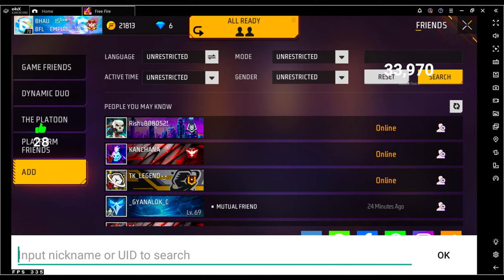Bhau ff live 😄 Cs Rank Pushing 🎯 Grandmaster ❌ Region ✅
M500 King Is Here ❤

     Pc Specs 🖥️

CPU : 12th Gen Intel i5
GPU : Geforce Gtx 1660 Super
RAM : 16GB
SSD : 328 GB

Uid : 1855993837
In Game Name : BHAU FF LIVE
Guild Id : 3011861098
Guild Name : BFL EMPIRE

Title : NEW SEASON CSR 😎 PUSH TO TOP 1 GRANDMASTER 😎👽

Tags Ignore 😉

      Ненужные теги: xxxtentacion, empire, rap, bad vibes forever / empire, hip hop & rap, xxx, look at me, lil pump, music, bad vibes forever, sad, sad!, juice wrld, members only, hope, music video, 2017, hip-hop, the, ski mask the slump god, エックスエックスエックステンタシオン, revenge, ?, llj, jmp, hip hop, jocelyn flores, wishing well, ski mask, tentacion, икстентасион, xxxtentacion tribute, pop, lil wayne, live, wifisfuneral, official, rip, jahseh onfroy, yung bratz, 2019, trap, jahseh, jesus honcho - infatuated (official music video), emotional rap, yung bratz xxxtentaction, elevator, yung bratz xxxtentacion, elevator xxxtentacion, yung bratz lyrics, xxxtentacion songs, infatuated, xxxtentacion yung bratz, yung bratz artist, arms around you song, arms around you, sway lee, arms around you tribute, rap music, pop music, proudcatowner, xxx tentacion, hip hop music, armaroundyou, armsaroundyou, yung bratz rap, yung bratz song, elevator audio only, yung bratz audio only, yung bratz new song, lilpump, swaelee, maluma, pump, xxxtentacion original, miami, новая песня, альбом, новый альбом, cover, клип, плагиат, rauf faik я люблю тебя, rauf faik альбом, рауф и фаик плагиат, украли песню, кавер, рауф и фаик детство, rapper, murder, cbs 4 news evening, infinite militia, rauf faik, рауф и фаик,ik - детство, детство, рауф фаик, rauf faik из за тебя, байт, xxxtentacion live, concert, rolling loud, 88rising, tour, denzel c..., save me (audio), eminem rip donald trump, eminem diss donald trump, втренде, новый клип, украли у тентасьона, тентасьон, rauf faik плагиат альбома, naruto vs sasuke, naruto, amv, save me, xxxtentacion - save me (lxry remix), 1 hour, 1hour, loop, xxxtentacion - save me, lil peep, hand, react to xxxtentacion death, react to xxxtentacion, rappers react, xxxtentacion killed, react to xxxtentacion dead, club, helping, pompano, cinema, hour, one, joey bada$$, the remedy for a broken heart, heart, broken, ジョーイ・バッドアス, インフィニティ (888), for, remedy, download, mp3, listen, seamless, video, replay, beats, beat, long, xxxtentacion dead, rip xxxtentacion, tyga, xxxtentaicon fight, xxxtentacion leak, xxxtentacion leaked, 6ix9ine, justin bieber, 6ix9ine xxxtentacion trollz, 6ix9ine xxxtentacion, 6ix9ine trollz, xxxtentacion unre leased, xxxtentacion 2020, ricch, roddy, roddy ricch, ieatpussy, the box, box, xxxtentacion alive, roddy ricch the box, xxxtentacion roddy ricch, trollz 6ix9ine, justin bieber la bomba, look at me bass boosted, look at me clean, look at me instrumental, look at me now, look at me juice wrld, look at me 1 hour, look at me carrie underwood, look at me now clean, look at me now chris brown, look at me i put a face on wow, look at me now lyrics, sauce!, sauce, onfroy, xxxtentacion if was back, members only vol 4, xxxtentacion look at me, look at me xxtxtentacion official lyrics, xxxtentacion bmw i8, xxxtentacion bmw, ihaterappers, lore, song, soundcloud, new, lit, dont cry lil wayne, don't cry, xxtenations, dont cry, lil wayne don't cry, fire, hot, реакция на смерть xxxtentacion, official audio, xxxtentacion - look at me! (audio), hanging, звезды о xxxtentacion, гибель xxxtentacion, r&b, xxxtentacion - everybody dies in their nightmares (audio), everybody dies in their nightmares (audio), lil wayne 2019, xxtentacion, xxtentacion - bad! (official music video), mumble, extended , xxxtentacion 17, xxxtentacion - xxtentacion - bad! (official music video), bad!, skins album, skins, bad, xxxtentacion ?, hope xxxtentacion, nle choppa, dababy, blueface, don't cry lil wayne, flex, emo, xxxtentacion hope, chill, emotional, riot, official video, yung dagger dick, moonlight official video, moonlight xxxtentacion, xxxtentacion moonlight, репэр, батл, рэп-культура, канье уэст, убийств)ayne 2019, xxtentacion, xxtentacion - bad! (official music video) dababy, blueface, don't ight official video, moonlight xxxtentacion, xxxtentacion moonlight, репэр, батл, рэп-культура, канье уэст,убийств)ayne 2019, xxtentacion, xxtentacion - b dababy, blueface, don't cry lil wayne, flex, emo, xxxtentacion hope, chill, emotional, riot, cial video, moonlight xxxtentacion, xxxtentacion moonligра, кань, infinity (888), legend's never die, legends never die